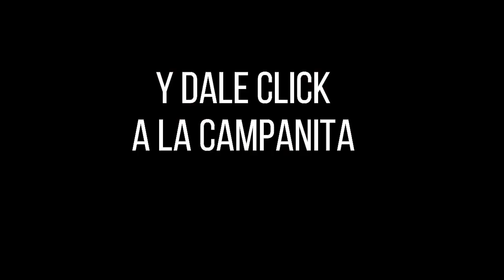LOTERÍA de CUNDINAMARCA Resultado LUNES 01 DE AGOSTO de 2022 PREMIO MAYOR Y PREMIOS SECOS ✅🥇🔥💰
Hola buenas noches, te presentamos los resultados de las loterías y chances en Colombia, vamos con el Resultado para la Lotería de CUNDINAMARCA del LUNES 01 DE AGOSTO de 2022.

Resultado de la Loteria de Cundinamarca LUNES 01 DE AGOSTO de 2022
Lotería de Cundinamarca 01 DE AGOSTO
Lotería de Cundinamarca 01 DE AGOSTO Premio MAYOR
cundinamarca chance
chance cundinamarca
cundinamarca noche
cundinamarca lotería
lot cundinamarca